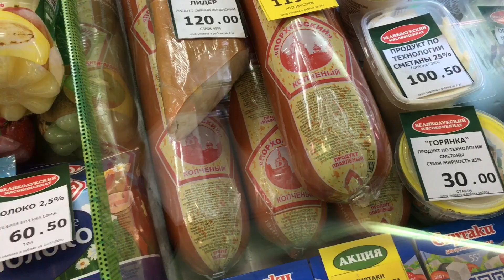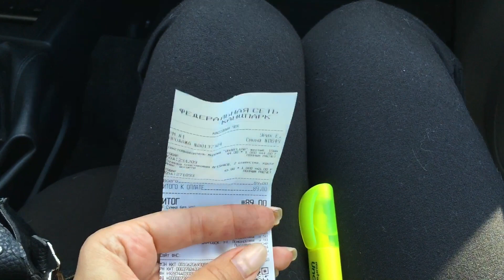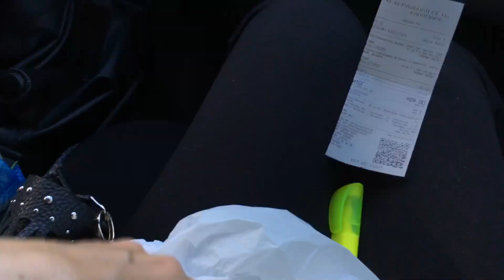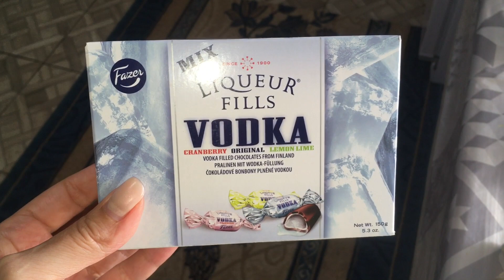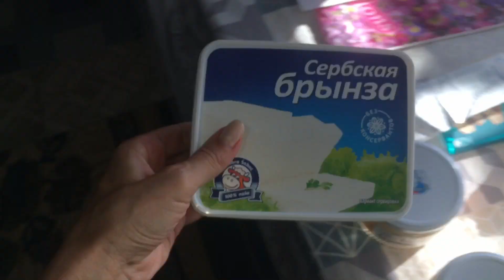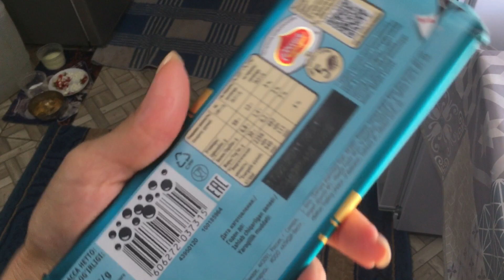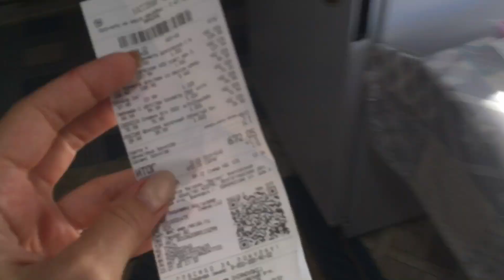Жирновск-VLOG: забрали посылку фаберлик, Рай для детей. Деремся из-за еды. ЖИЗНЬ В ДЕРЕВНЕ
Влог от 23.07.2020. Влог. Жизнь в деревне.